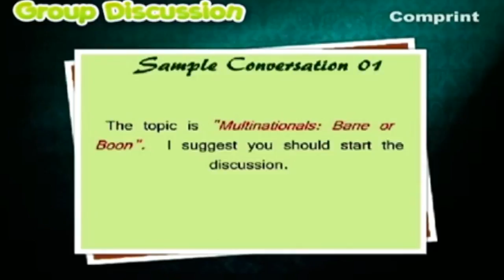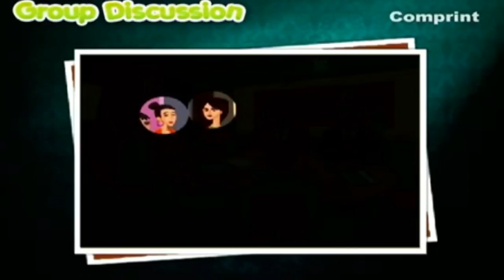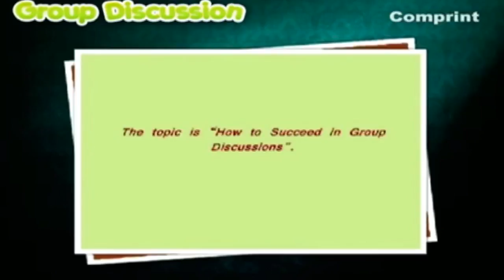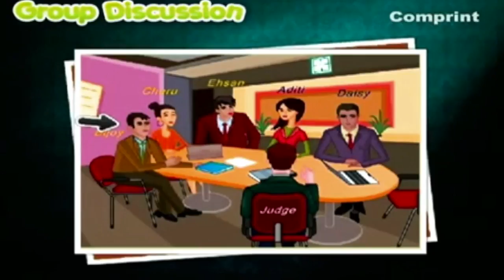Sample Conversations In A Group Discussion | Practical Group Discussion Example | Digital Teacher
In this video, you will learn Sample Conversations In A Group Discussion.  Digital Teacher presents many other educational videos which are useful for all age groups.